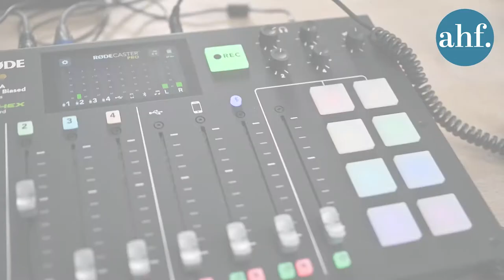Corona Collaterals | Episode 3 mit Onkologe und Psychotherapeut Prof. Alexander Gaiger (Trailer)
Prof. Gaiger erklärt, warum uns die Pandemie "anzipft", was der Unterschied zwischen Hoffnung und Illusion in der Krisenkommunikation ist, und warum es in Krisenzeiten Lösungen braucht, die vielfältige Perspektiven einbeziehen, es uns aber gerade dann schwer fällt zusammenzuarbeiten. Er berichtet von den Maßnahmen, die es dem Team an der Uniklinik für Innere Medizin am AKH Wien ermöglichen, KrebspatientInnen und deren Angehörige gut betreut durch die Krise zu bringen und welche Rolle dabei die Telemedizin spielt. Eine österreichweite telemedizinische Infrastruktur sieht er als Schlüssel dafür, vollwertige Betreuung von chronischen PatientInnen sicherzustellen - in dieser Pandemie und danach.